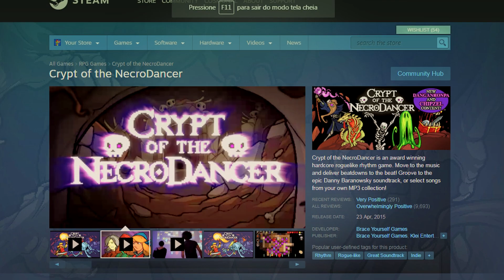Crypt Of The NecroDancer (PC): Na Batida | CFX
Tudo na batida.

Jogo Normal: apenas jogando enquanto batemos um papo sobre gameplay com a turma que nos acompanha.
Episódio 83: Crypt Of The Necrodancer (PC): Na Batida